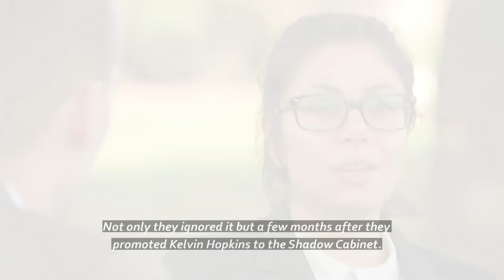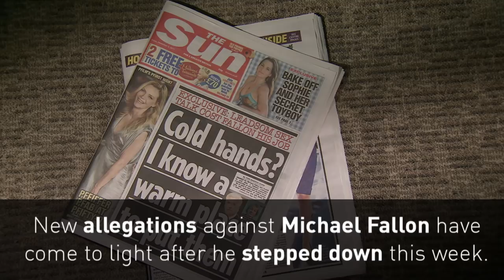Labour activist who complained about Hopkins speaks out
Labour MP Kelvin Hopkins has been suspended by the party amid sexual abuse allegations as new claims against Sir Michael Fallon come to light. Report by Sarah Duffy.